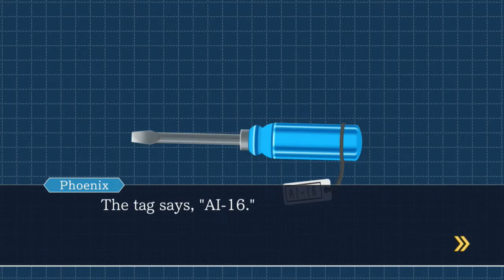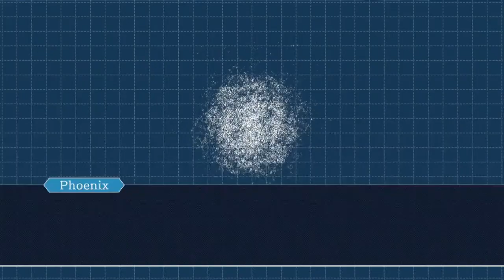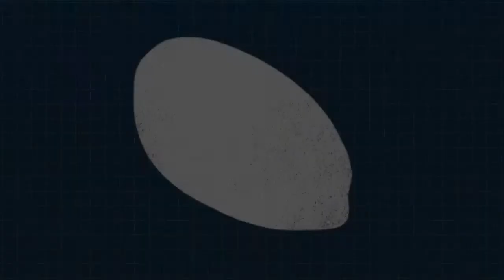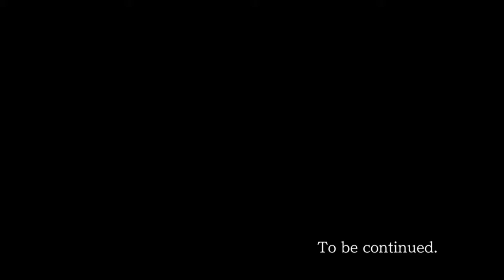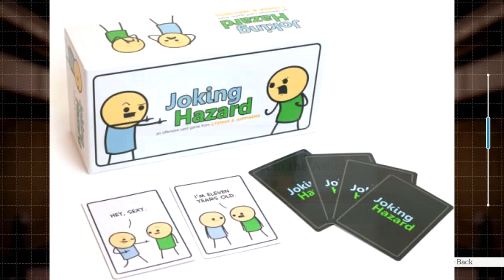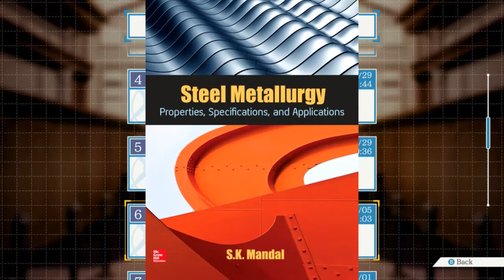Phoenix Wright Ace Attorney Let's Play, #051: An Executed Scot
Comedic Gold happens and dead air ensues. Bobby doesn't understand dank puns or aluminium.

Shoutouts for this episode:

Kevandre: Joking Hazard

Bobby: Steel Metallurgy book by S.K. Mandal